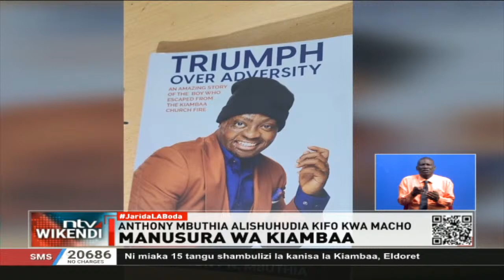Anthony Mbuthia alishuhudia kifo kwa macho katika mkasa wa moto katika kanisa la Kiambaa